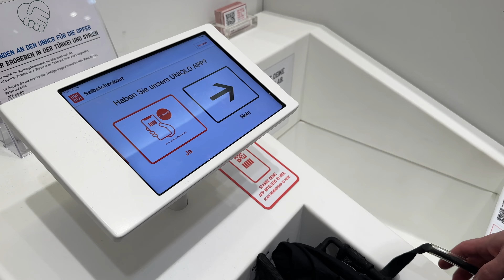SOLO LOS ALEMANES LO SABEMOS | Colonia - Köln | Mayko Alemania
SOBRE LA CIUDAD DE COLONIA (KÖLN)

Köln, también conocida como Colonia en español, es una ciudad situada en el oeste de Alemania. Es la cuarta ciudad más grande del país y se encuentra a orillas del río Rin.
Y es famosa por su rica historia que se remonta a la época romana y por su impresionante catedral gótica, la Catedral de Colonia (Kölner Dom), que es uno de los principales puntos de referencia de la ciudad.

La ciudad ofrece una combinación única de lo antiguo y lo nuevo. Además de su patrimonio histórico, Köln es un importante centro cultural y económico. Cuenta con numerosos museos, galerías de arte, teatros y una animada escena musical. También es conocida por su famoso carnaval, que atrae a visitantes de todo el mundo.

Colonia ofrece una gran cantidad de actividades para los visitantes, como pasear por sus calles adoquinadas en el casco antiguo, explorar los museos y disfrutar de la animada vida nocturna. La ciudad también es conocida por su ambiente acogedor y amigable.

Además es un importante centro de transporte, con un aeropuerto internacional, una estación central de trenes y una red de transporte público bien desarrollada.

En resumen, Köln es una ciudad fascinante que combina una rica historia, una cultura vibrante y una ubicación pintoresca a lo largo del río Rin.

SOBRE LA CATEDRAL DE COLONIA (Kölner Dom)

La Catedral de Colonia, conocida como Kölner Dom en alemán, es un impresionante monumento gótico ubicado en la ciudad de Colonia, en Alemania. Es uno de los ejemplos más destacados de arquitectura gótica en Europa y ha sido declarada Patrimonio de la Humanidad por la UNESCO.
Aquí hay algunas características destacadas sobre la Catedral de Colonia:

-La catedral es una estructura imponente, con una longitud de alrededor de 144 metros, una anchura de 86 metros y una altura de las torres de 157 metros.

-Las torres de la catedral fueron las estructuras más altas del mundo.

-La Catedral de Colonia alberga importantes reliquias religiosas, siendo la más famosa los supuestos restos de los Tres Reyes Magos. También cuenta con un tesoro que incluye artefactos sagrados y objetos litúrgicos de valor histórico y artístico.
La Catedral de Colonia es un lugar de culto activo, así como una atracción turística popular. Su belleza arquitectónica, su historia y su ubicación prominente en el corazón de la ciudad hacen de ella un símbolo emblemático de Colonia y una visita obligada para los visitantes.

SOBRE LA CERVEZA
La cerveza tiene una gran importancia cultural en Alemania y se disfruta de diversas formas.
En Alemania, se considera apropiado tomar cerveza en diferentes momentos del día. Por ejemplo, es común disfrutar de una cerveza en el almuerzo o después del trabajo. Además, existe una etiqueta en torno a cómo se sirve y se bebe la cerveza, como mantener el vaso en posición vertical al servirla y no brindar antes de que alguien diga "Prost" (salud).

🔆Sobre MayKo Alemania🔆
Mayko sale de la combinación entre Mayté 🙋🏻‍♀️🇲🇽 y Konstantin🙋🇩🇪una mezcla de dos culturas muy diferentes (Latinoamérica y Europa / México  y Alemania) en donde les platicamos nuestras experiencias con mucho cariño y respeto. “Total, todos sonreímos en el mismo idioma😄”